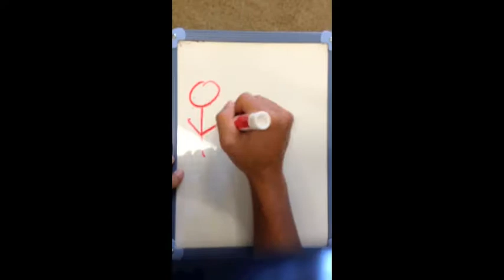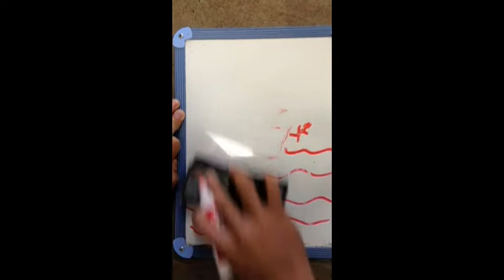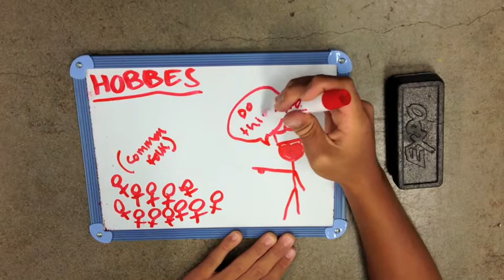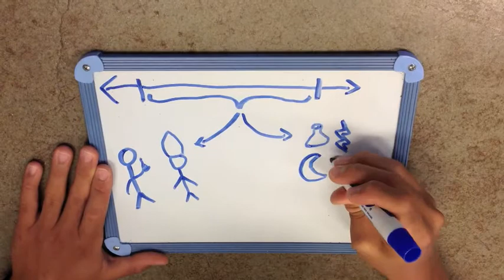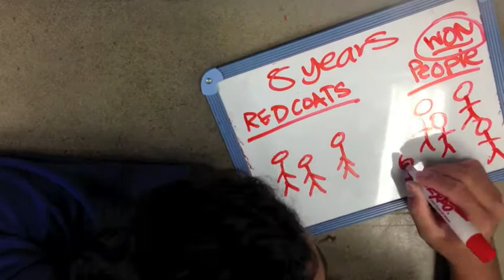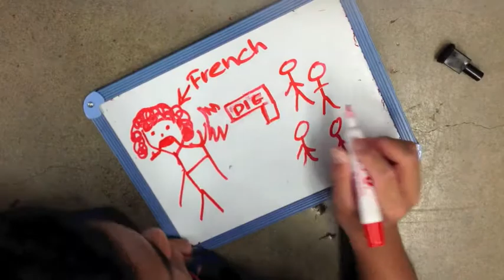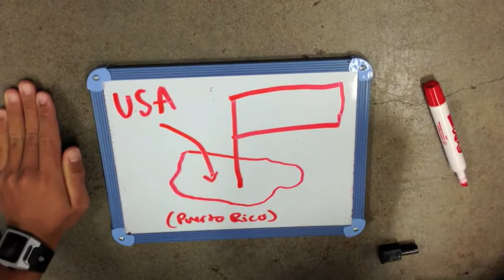Period 7 Reformation to Imperialism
Keao Sproat-Hum, Ka'ehu Keawe, Kapena Keolanui, Conor Liu, Manasseh Santos.